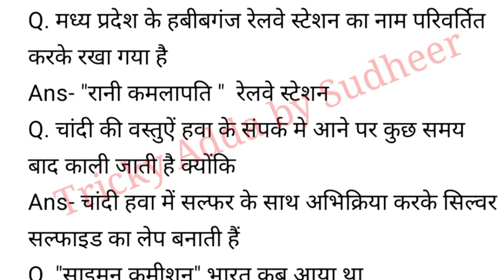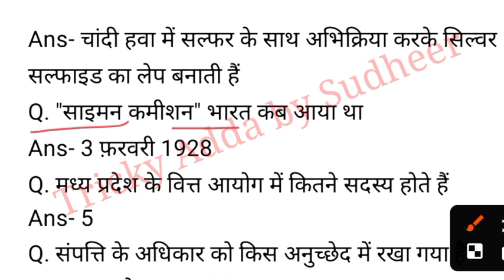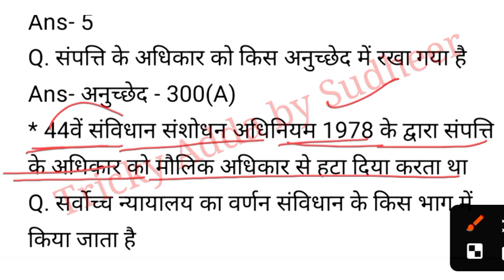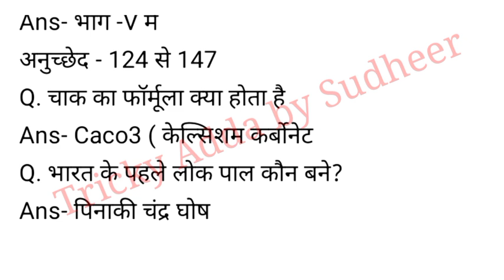Mp forest paper analysis 28may 1st shift/mp forest,jailprahri 1st shift analysis/forest today review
vanrakshak & jail prahari exam analysis/25 may 1s shift/forest guard exam review today paper

Jail prahari 2023/जेल प्रहरी 25 may paper/jail prahari exam analysis first paper
Deeptiingacademy

mp forest guard exam analysis & answer key/today Shift 1 /mp vanrakshak/jail prahari paper analysis

mp forest guard & Jail prahari answer key 25th may shift 1/ वनरक्षक & जेलप्रहरी Exam Analysis

mp forest guard exam date
mp forest guard exam analysis
mp forest guard math class
mp forest guard exam review
mp forest guard exam 2023
mp jailprahri exam analysis
mp jailprahri exam 2023 analysis
mp jailprahri exam review
paper analysis
mp forest guard
mp vanrakshak
mp vanrakshak paper analysis
mp vanrakshak paper review
Jailprahri/vanrakshak exam/paper analysis/